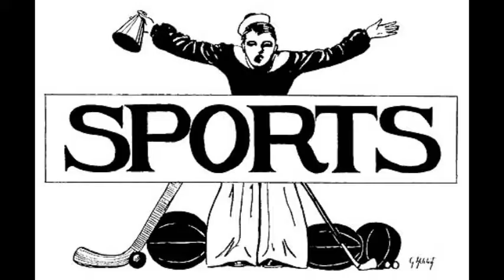Power Retreat Movie.avi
A hip and edgy promo video for our men's retreat.